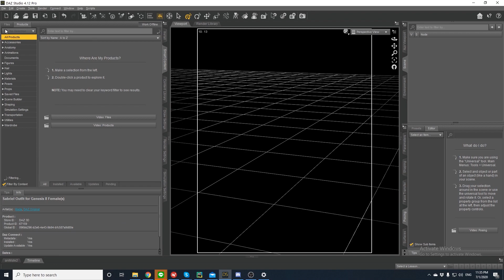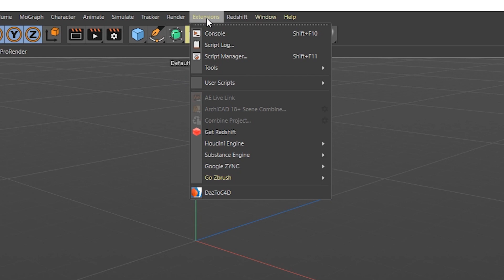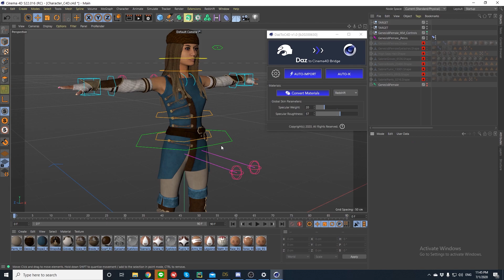Daz Bridges Tutorial - Daz to Cinema 4D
In case you missed it, Daz 3D just launched four new 3D bridges as well as native file formats for Blender, Cinema 4D, Maya, and 3ds Max. For this tutorial, we will show you how to utilize the Cinema 4D bridge to bring a character into Daz Studio, opening the Daz to C4D bridge, and how to port your Daz content from Studio into Cinema 4D to finish your 3D model.

ABOUT DAZ:
Daz Studio is a free 3D software suite for creating your own stunning 3D scenes that you can turn into high-resolution 3D images (renders) and animations. With over 3 million worldwide users and 30,000 free and premium 3D digital assets, Daz 3D helps you create 3D art with ease.

FIND DAZ:
Follow along!